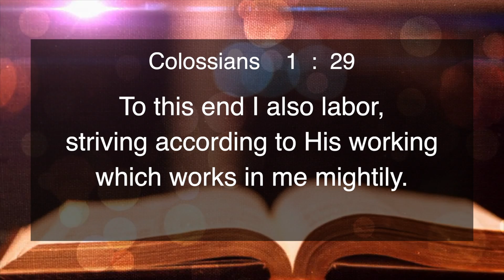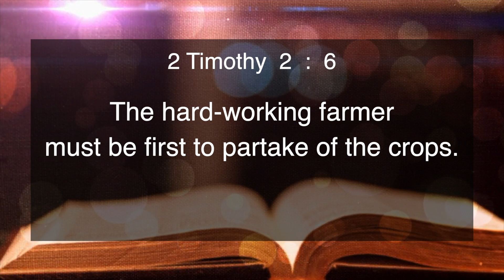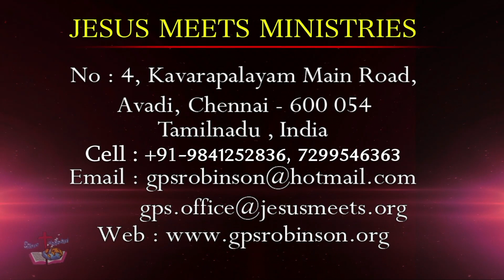ENGLISH | EVERYDAY WITH THE HOLY SPIRIT | June 30 | Bro.G.P.S. Robinson